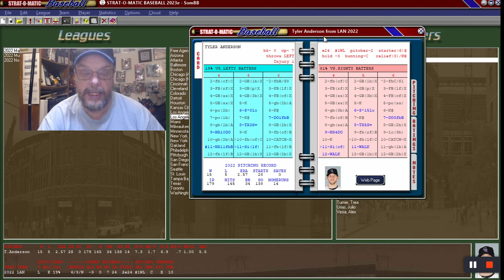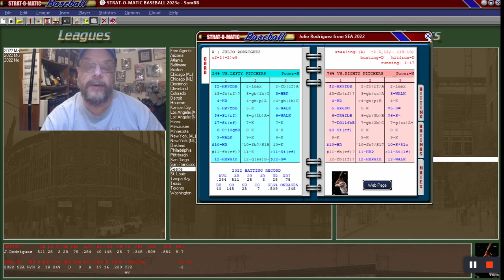Strat-O-Matic 2023 Baseball Game - first look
A first look (maybe YOUR first look) at Strat-O-Matic's 2023 Baseball Game (2022 season players). I take a look at several key players from many of the MLB teams for the 2022 baseball season...Aaron Judge, Jose Altuve and many more! Let the games begin!